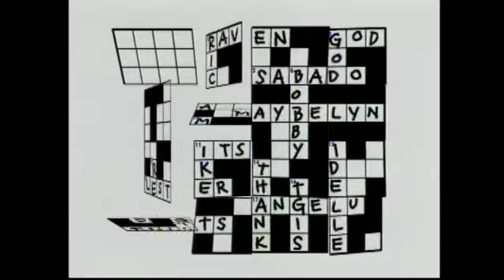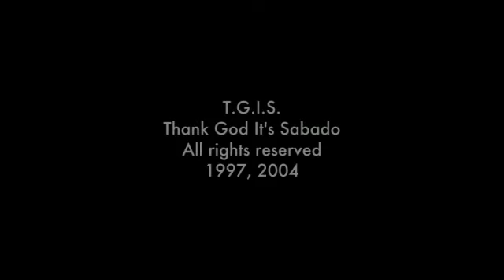T.G.I.S.: Full Episode 71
Derived from the popular expression TGIF, "T.G.I.S." or "Thank God It's Sabado (Saturday)" was a youth-oriented drama series that tells the story of a group of teenage friends with jiving personalities—Wacks (Bobby Andrews), Peachy (Angelu de Leon), Mickey (Michael Flores), Cris (Raven Villanueva), and Kiko (Red Sternberg)—and how they deal with various challenges in life while growing up.

Stream the full episodes of the classic Kapuso youth-oriented drama series, "T.G.I.S.," here on the official YouTube channel of GMA Network and more at GMANetwork.com/fullepisodes and the GMA Network mobile app.

The first batch of "T.G.I.S." stars Angelu de Leon, Bobby Andrews, Michael Flores, Raven Villanueva, Red Sternberg, Kim de los Santos, Lester Llansang, Idelle Martinez, Chico Ventosa, and Maybelyn dela Cruz.